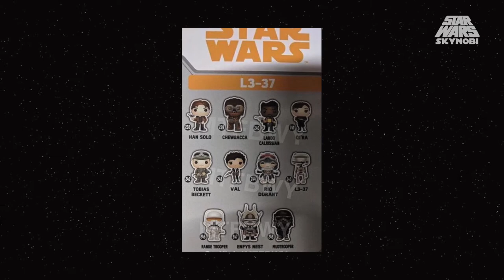Serie Live-Action, Galaxy's Edge y Más | Noticias #03 (Marzo)